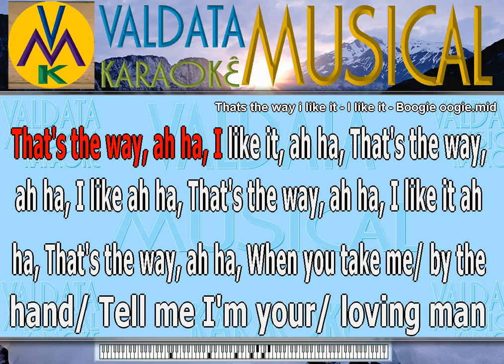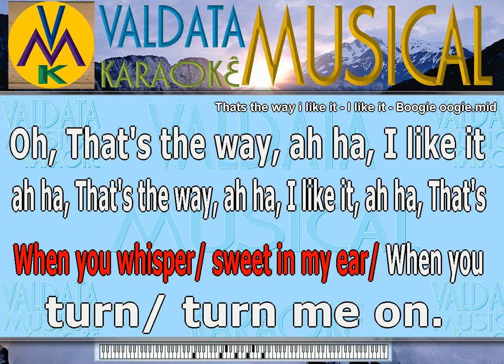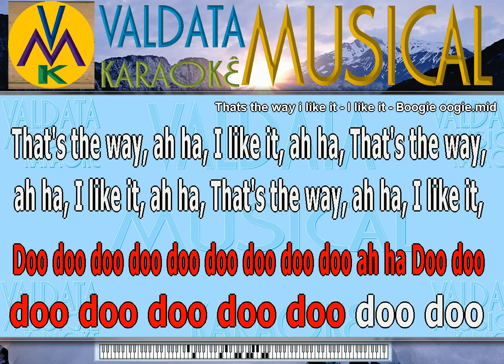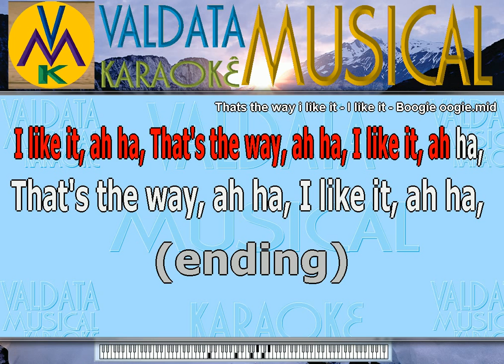Thats the way i like it I like it Boogie oogie Karaoke